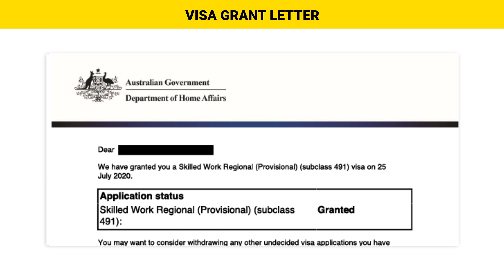What do you need to tell the Immigration Department?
It depends! Some visas require you to update the Immigration Department on changes in your circumstances, including where you live and work. It is part of the conditions on your visa. Permanent residents have less obligations, but it would work in your favour to let the Department know major changes in your life.

Australian Immigration Law Services is based in Sydney and provides visa and related services. Karl Konrad, our Founder, has over 22 years of experience and leads a team of MARA registered migration specialists. More than expertise, our team provides honest and accurate advice, knowing your future is in our hands.

Information provided are a general guide and do not constitute legal or immigration advice; there are many regulations that may apply depending on each individual’s circumstances alongside changes in the industry. It is the users responsibility to verify the currency of information. Those seeking advice should engage a MARA registered migration agent.